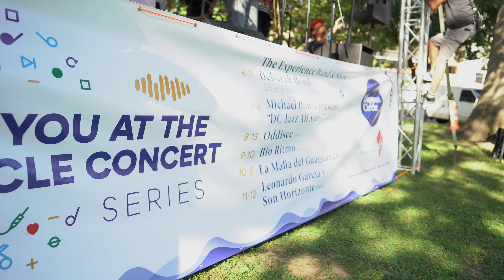Distrik Kollective Performance at "Dupont Circle" 8/13/22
DC own's Distrik Kollective Performance at "Dupont Circle". Opening for the artist "Oddisee", the DC collective comes together to share their passion & interest for music. DKE is an “artists ecosystem,” dedicated to raising the profile and artistry of DMV artist. Singer/songwriters, rappers and producers.

for more info on future events, & the Creator's Jam held at EATON Hotel in DC.